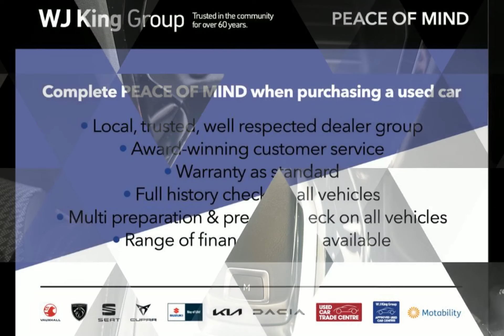WJ King are pleased to offer LX20VBG at an amazing price